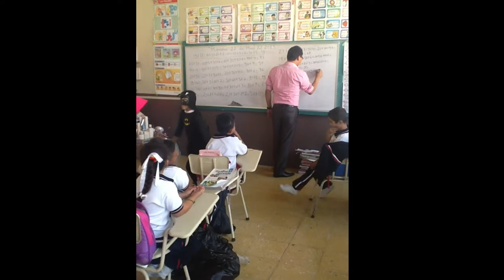los niños de 1ro de totolan mic 2013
Los alumnos de primer año de la escuela Vasco de Quiroga de totolan Mich 2013